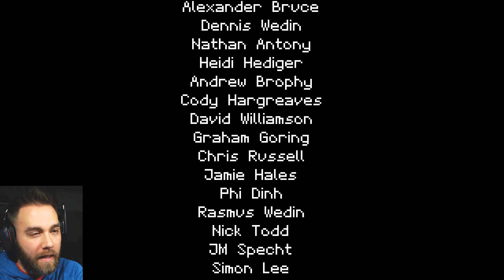Titan Souls | Episode 12 | 1080p | 60 fps | The Soul | Last Boss? 👁💀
Between our world and the world beyond lie the Titan Souls, the spiritual source and sum of all living things. Now scattered amongst the ruins and guarded by the idle titans charged with their care, a solitary hero armed with but a single arrow is once again assembling shards of the Titan Soul in a quest for truth and power.

[This video is commentary in nature and it is instructional as well as entertaining. All assets and content of Titan Souls are the property of Acid Nerve and Devolver Digital ]

End Panel
Track: Whistling Your Name
Artist: Cadence Kid
Changes made to track to adjust length